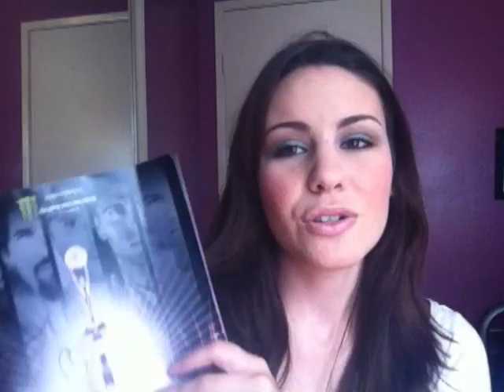February Favorites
BLOG IN THIS VIDEO: These are a few of my favorite February things :)